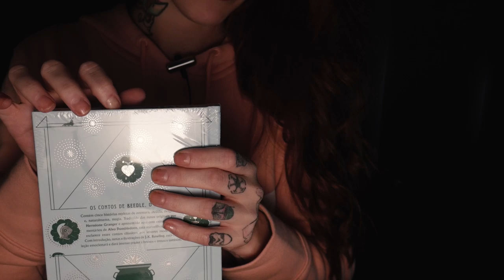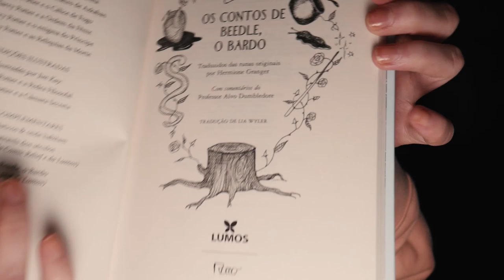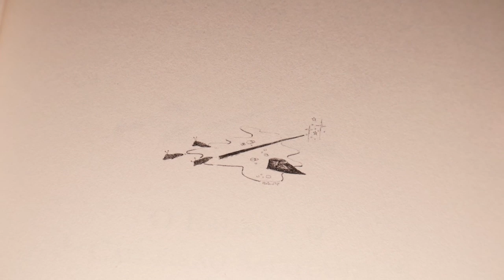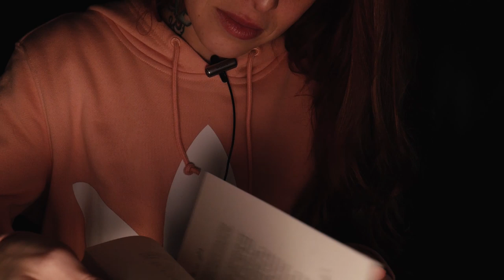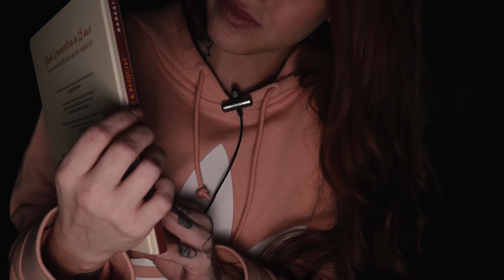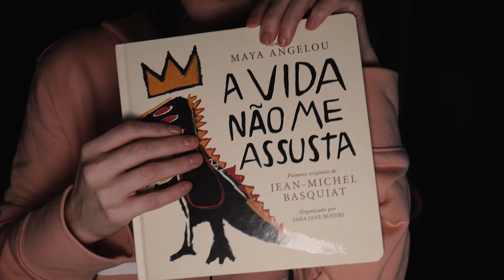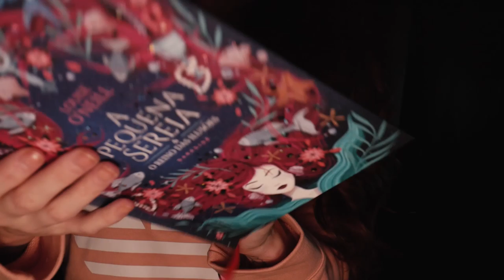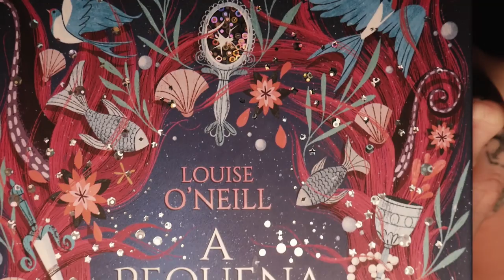ASMR com Lapela - Mostrando livrinhos NOVOS! 😍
Vem pro TINGLES ASMR App!

Vem pro TINGLES App! App APENAS de ASMR! Você tem varias opções de playlists de gatilhos, apenas audio, baixar os videos e muito mais!
E você ainda pode ser um apoiador do canal ASMR da Maru. E se a gente chegar em 200 Apoiadores, o Tingles envia um 3Dio Professional XLR Pro II, Tem noção! O MELHOR Microfone ASMR do mundo ( custando mais de 12mil reais!!! ) Genteeeeee bora pro Tingles! :D

Quer melhorar o seu sono e sua facilidade para dormir?
INSÔNIA - A ÚLTIMA TERAPIA DO SONO